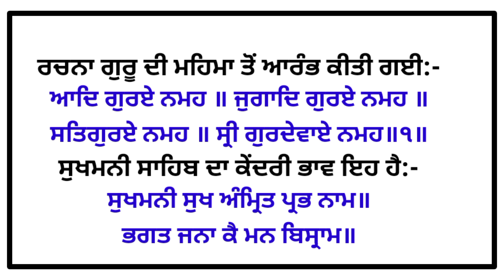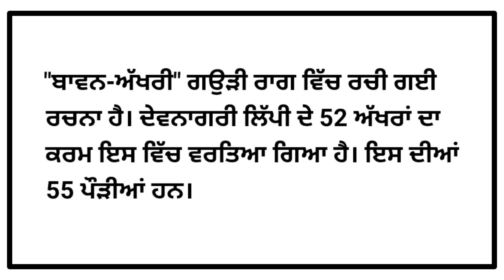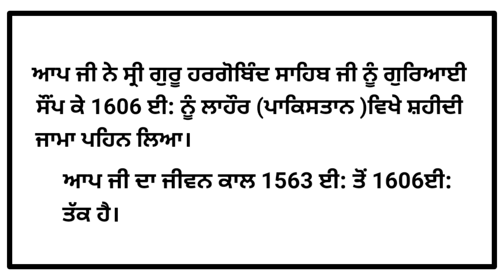5th Guru Shri Guru Arjan Dev Ji॥ ਸ੍ਰੀ ਗੁਰੂ ਅਰਜਨ ਦੇਵ ਜੀ ਜੀਵਨ ਅਤੇ ਰਚਨਾ@shabad_hulare